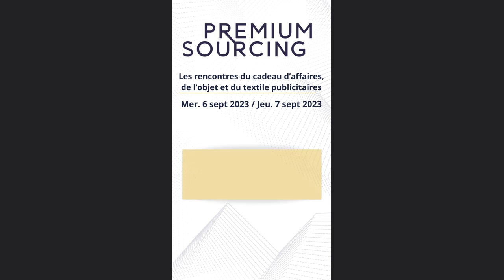Cécile Fougerousse - Dream Act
Cécile Fougerousse, fondatrice de Dream Act, vous donne rendez-vous à Premium Sourcing pour rencontrer tous les leaders du marché de l'objet média